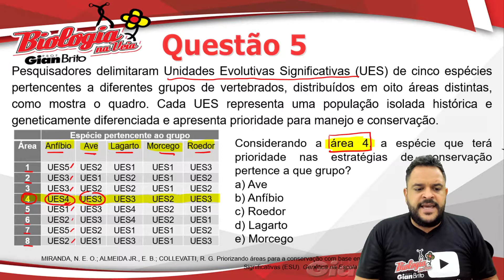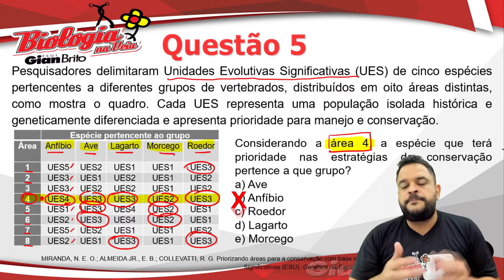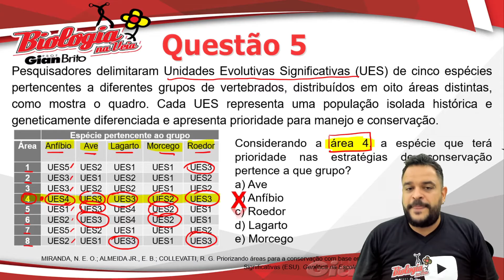UNIDADES EVOLUTIVAS SIGNIFICATIVAS NA PROVA ENEM DIGITAL 2020 - QUESTÃO 05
Nesse vídeo o Prof. Gian Brito responde a questão 5 da lista com questões do Enem digital 2020.
Trata-se de uma questão sobre unidades especiais de conservação. Nessa questão o aluno teria que ter uma boa interpretação do enunciado e análise de tabela.

5. (Enem digital 2020) Pesquisadores delimitaram Unidades Evolutivas Significativas (UES) de cinco espécies pertencentes a diferentes grupos de vertebrados, distribuídos em oito áreas distintas, como mostra o quadro. Cada UES representa uma população isolada histórica e geneticamente diferenciada e apresenta prioridade para manejo e conservação.
Espécie pertencente ao grupo
       Área Anfíbio
1 UES5
2 UES3
3 UES3
4 UES4
5 UES1
6 UES2
7 UES5
8 UES2
                                                       MIRANDA, N. E. O.; ALMEIDA JR., E. B.; COLLEVATTI, R. G.

Priorizando áreas para a conservação com base em Unidades Evolutivas Significativas (ESU). Genética na Escola, n.1, 2015 (adaptado).
Considerando a área 4, a espécie que terá prioridade nas estratégias de conservação pertence a que grupo?

a) Ave
b) Anfíbio
c) Roedor
d) Lagarto e) Morcego